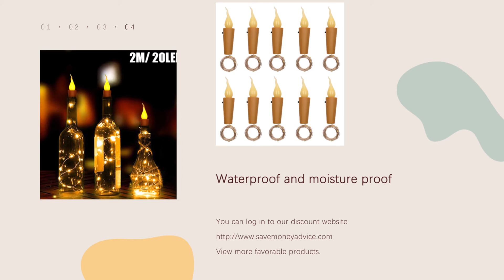10x Warm Wine Bottle Candle Shape String Light 20 LED Night Fairy Lights Lamp - NEPARTAK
Candle Style Bottle Cork String Lights, 6 Pack the candle flame and Led string will make a Swaying effect, perfect for Party, Wedding, Christmas, New Year, Halloween, Square, Garden, Indoor Decoration, Outdoor Decoration,and creating a perfect summer ambiance on your patio.
Feature:
1. Candle Flame Top Shape Cork String Lights.
2. And There is a Extra Screwdriver in The Package for Changing The Batteries.
3. The bottle cork light string is flexible, easy to bent and shaped ,you can decorative empty bottle and Potted plants anything as you like
4. Made of high-quality material flexible and easy to store, the string light has high brightness, low radiation and no pollution.
5. Romantic festival LED wine bottle light makes useless empty bottles into pretty nightlights.The strings are waterproof, but the cork body is not.
6. String Lights and Candle Style Lighting together, While They Have the Unique Effect.
Specifications:
1. Material: Plastic + copper wire+Rubber Flame
2. Color: Warm White
3. Total LED Bulbs Per Line: 20 LED4. String Length: 2m5. Wattage: 0.5 Watts 6. Power Source:LR44x3 Battery Powered(Batteries included)
Package includes:
10 x Candle Style Wine Bottle Cork Lights
Attention:
1. Please keep the cork away from water even the copper wire led is waterproof. Water can get inside the bottle.2. It is advisable to be kept away from naked flames, liquids.